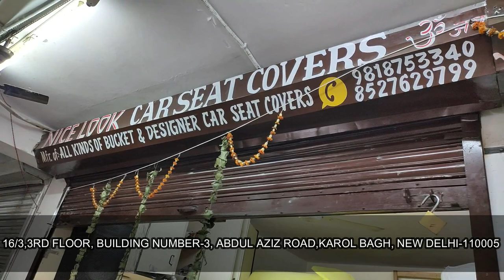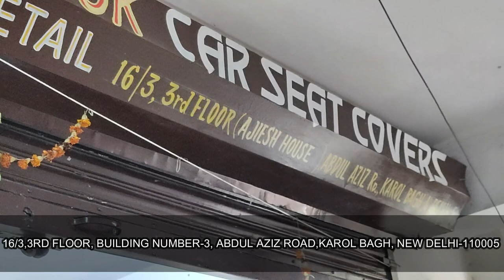BUYING SEAT COVERS FOR SWIFT || VLOG-11 || DEEPS CREATIONS || *अब ज्यादा पैसा नहीं देना पड़ेगा*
Hello everyone, this video is based on buying seat covers from direct factory and price is too good  so if you like my video then subscribe my channel and share my videos link spread this video link and do likes and comments. Thankyouu.

FACTORY OWNER NAME- SANTOSH TIWARI
ADDRESS- 16/3, 3RD FLOOR ,BUILDING NUMBER-3, ABDUL AZIZ ROAD, NEW DELHI-110005

CINEMATICS MUSIC-